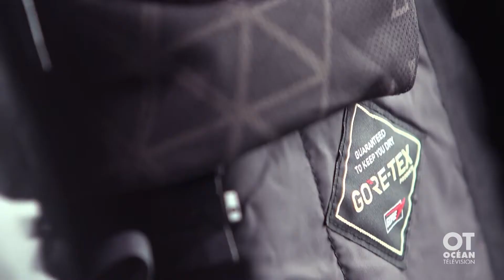Découvrez les vêtements Scott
À l'émission Zone VL, David Mongrain d’Importations Thibault vous présente des vêtements de la marque SCOTT Sports.